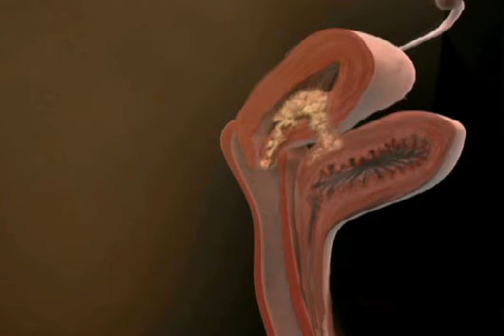Pelvic Diseases: Uterine Cancer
Cancer of the uterus is the most common cancer of the female pelvic reproductive system. For more information on uterine cancer visit our program